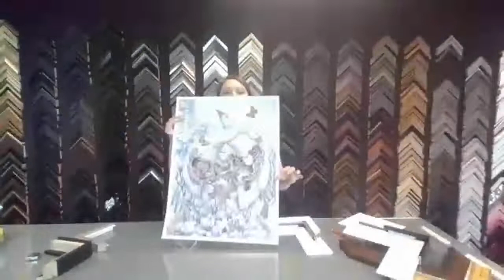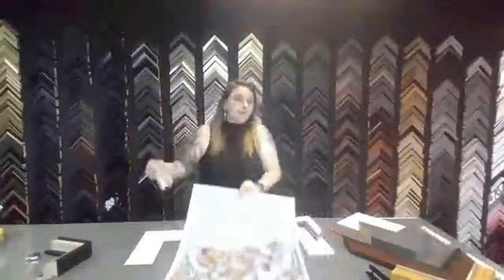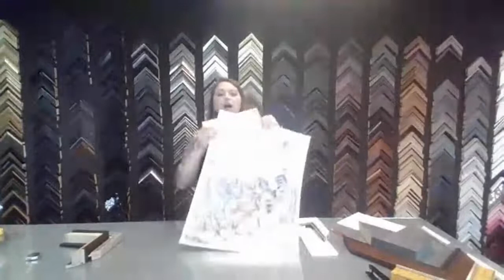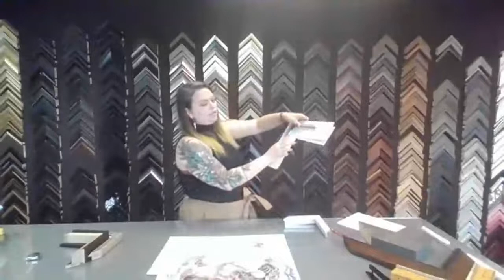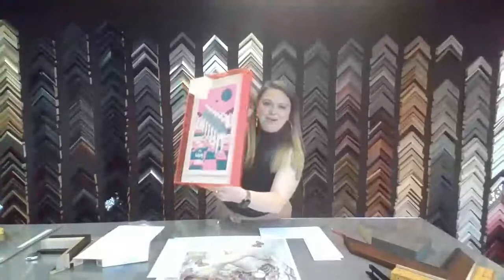Source Snack Break - NW Framing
Natalee will share "10 Things Framers want Designers to Know" including how specifiers can get creative with Print on Demand (POD) substrates and find the right substrate that fits the environment and budget of your project.